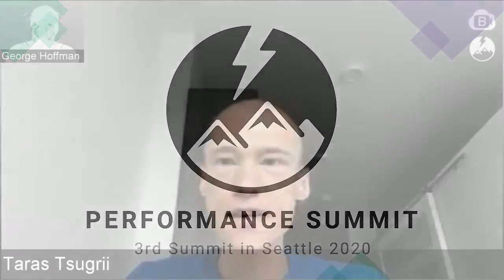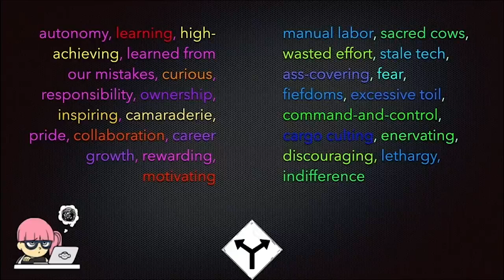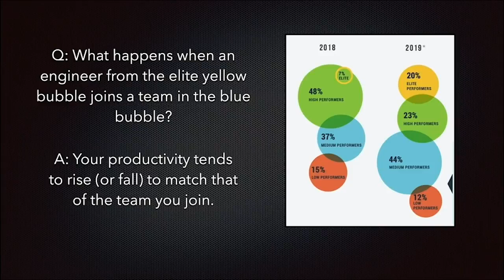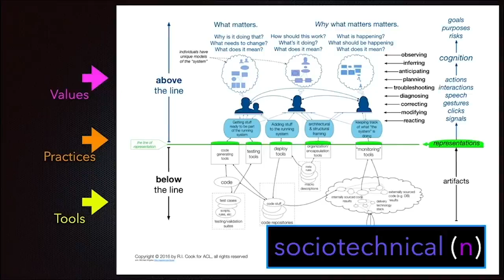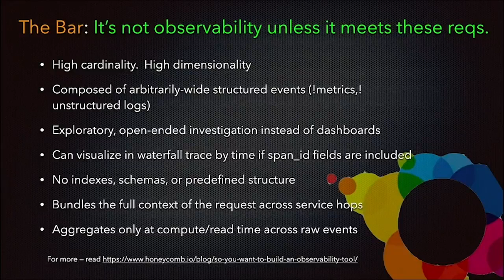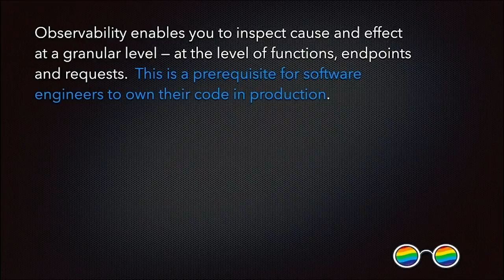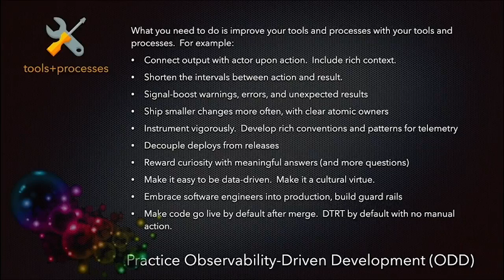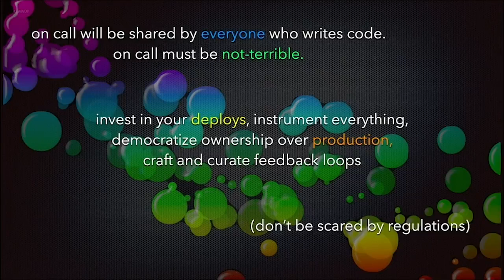“The Sociotechnical Path to High-Performing Teams (Begins With Observability)” by Charity Majors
"Observability" is everywhere these days, but what does it actually mean?  Is it just a new marketing term for the same old monitoring we've always done?  Are there three pillars, or no pillars?  It's enough to make anyone cranky and cynical about the motives of those involved.  I'll give a brief history of observability and control systems theory, make a pitch for the precise technical definition of observability, and explain how it differs from monitoring and other telemetry -- and why it has recently suddenly become so shudderingly relevant to us all.  I will discuss the second-order technical implications and effects of the definition I espouse, and describe the characteristics of tools we must build to understand the systems of tomorrow.  We are far behind where we should be as a profession when it comes to how much of our effort is wasted on crap that doesn't move the business forward, and this is in large part because our ability to understand our systems is so wretched -- and we don't even know it.  Let's fix that.

Have a question? You can still ask it by heading to a dedicated Slack channel Join can join performancesummit on Slack by using following invite